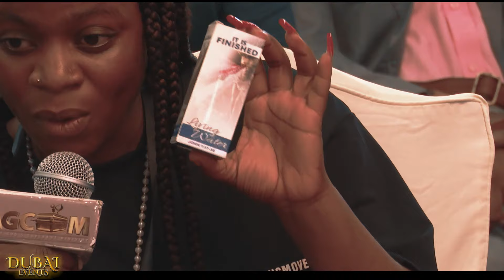Day 1 complete Dubai event with Apostle John Chi.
Presented To You By Johnchi Ministries